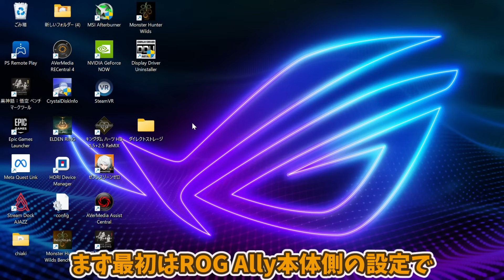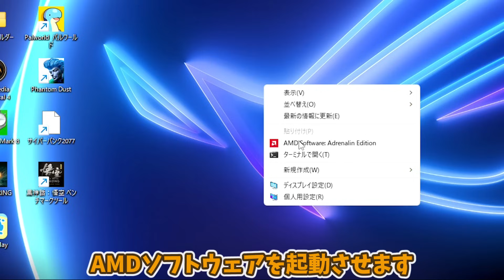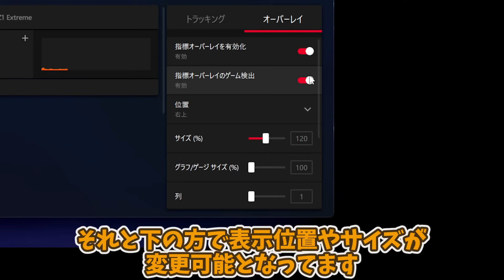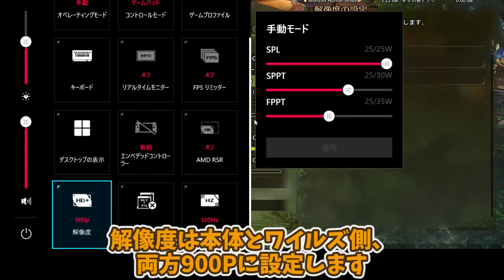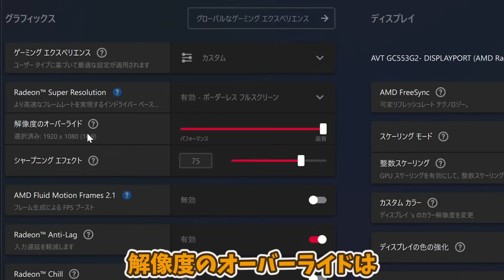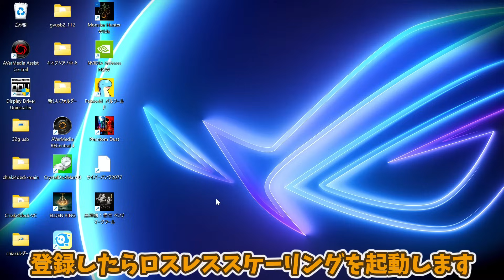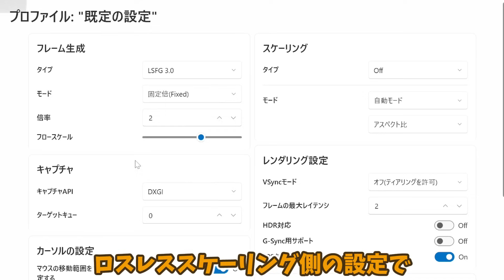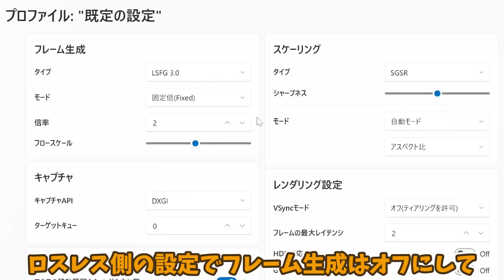ROG Ally モンスターハンターワイルズ 高FPS or 高画質化設定ガイド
※追記
ワイルズクラッシュが改善された最新のAlly専用ドライバーが配布されました

00:00 初めにやっておくべき事
01:43 AMDグラフィックオプションを利用した設定
04:16 超重要な事
04:52 ゲーム側での設定　AFMFパフォーマンス重視
06:33 AFMFパフォーマンス重視設定　動作確認
07:36 AFMF高画質重視設定
08:03 AFMF高画質設定　動作確認
09:18 RSRのみの高画質設定
10:09 RSRのみの高画質設定　動作確認
10:40 Lossless Scalingを利用した設定
13:28 ゲーム側での設定　Losslessパフォーマンス重視
13:36 Losslessパフォーマンス重視　動作確認
15:12 Lossless高画質重視設定
16:08 Lossless高画質重視設定　動作確認
17:21 ROG Ally Xで動かした時
18:07 AMDオプションとLosslessどちらが良いか